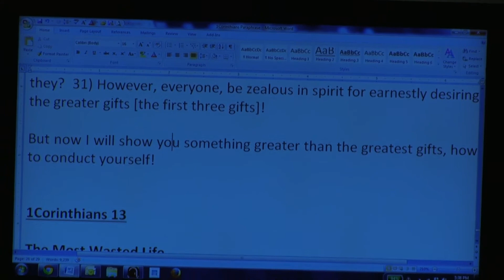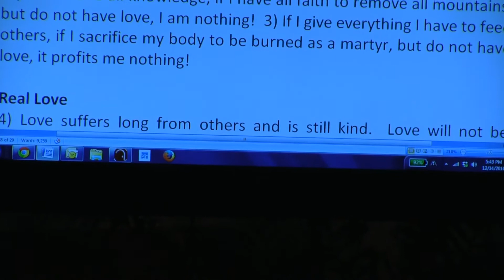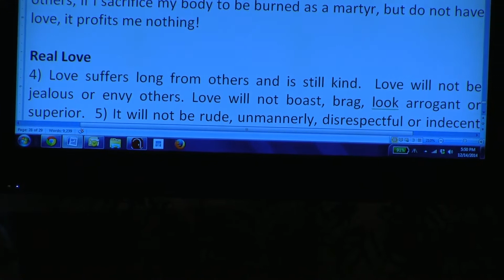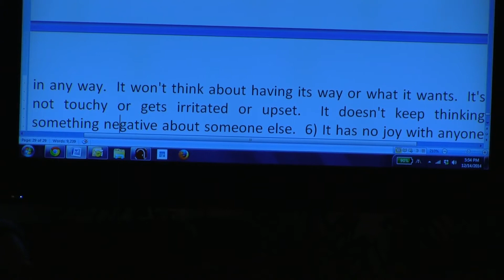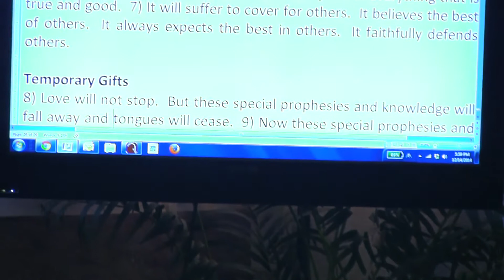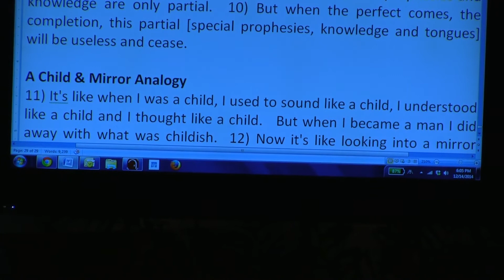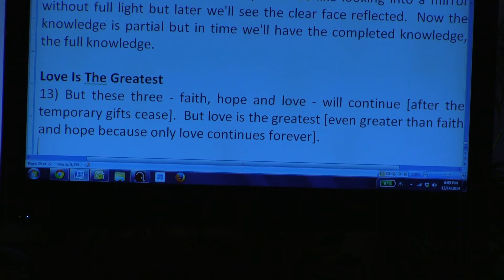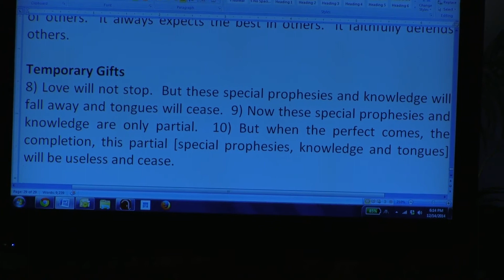Jim McCotter on I Corinthians 13 - Part 1 of 2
Jim McCotter shares on I Corinthians 13.